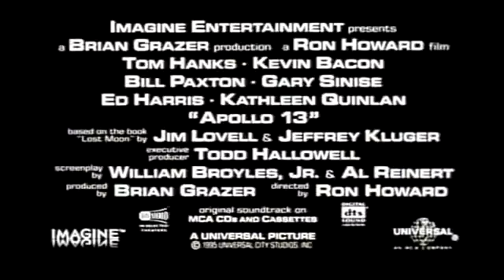Apollo 13- Original Theatrical Trailer moviesat300.flv